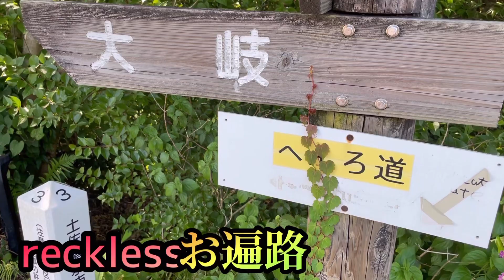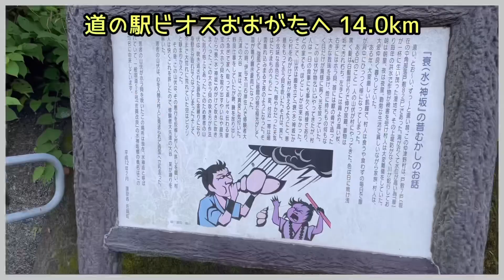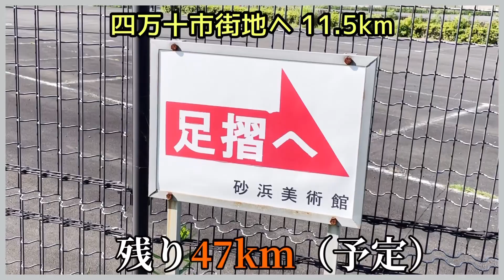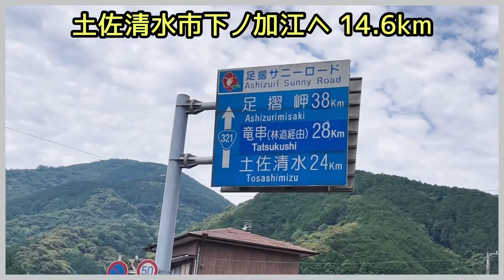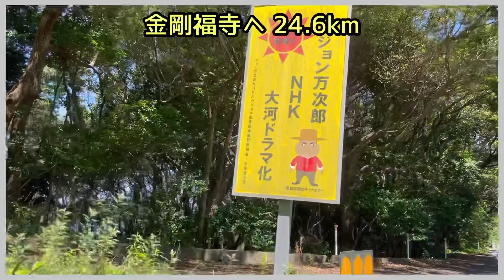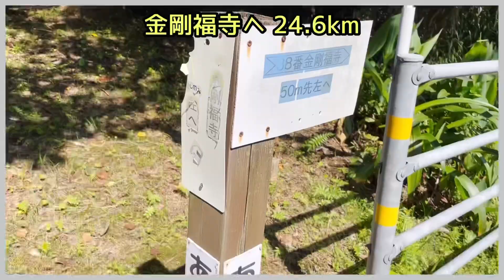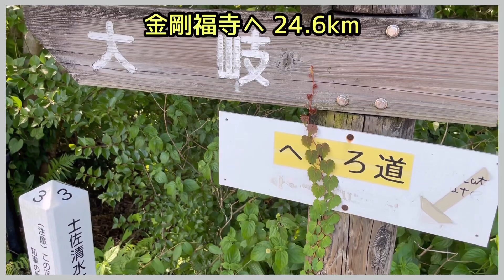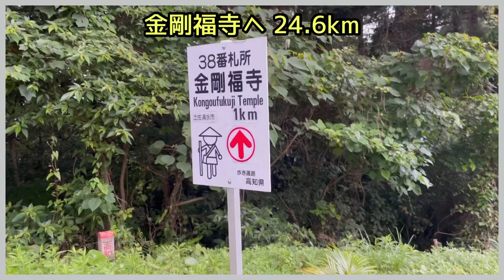【弾丸歩き遍路】11日目・黒潮町から足摺岬（74.0km）へ到達する方法（38番金剛福寺）【1200km】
2021年梅雨時。悪天候も考えず四国に立つオトコありけり。
なんでも今回は四国を一周するそうな。
弘法大師様歩きし四国遍路道。
人より多めに持っている煩悩を振り払い、結願することは叶うのだろうか…。

私は決して優れたランナーではありません。
ですが、常に自分の目標に挑戦し続けるクレイジーランナーでありたい。

そしてこれから歩き遍路にチャレンジしたい人へ、少なからず役に立つ情報（主に楽しみ方）を届けたいものです。

【最新情報】
犬走タリオのTwitter↓↓↓